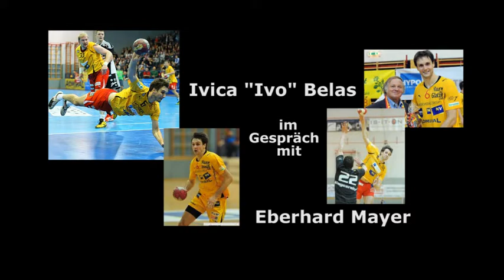MM UHK Krems - Ivica "IVO" Belas im Gespräch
Die Handballsaison 2013/2014 ist vorüber. Grund genug mit dem Spielertrainer die Saison Revue basieren zu lassen. Obm.Stv. Eberhard Mayer im Interview mit dem Tophandballspieler des MM UHK Krems.